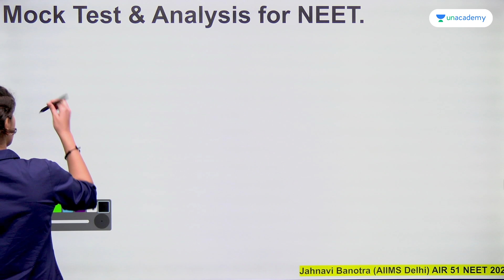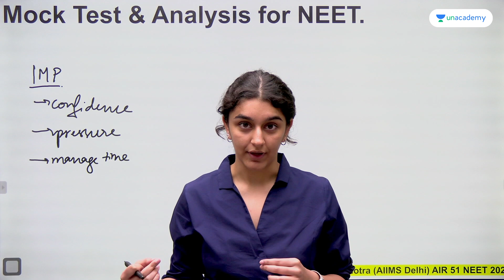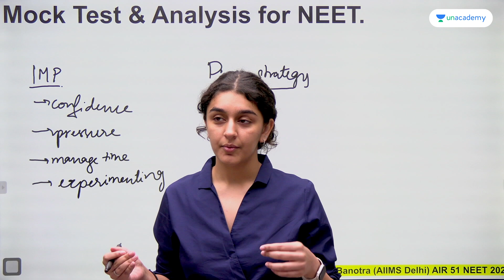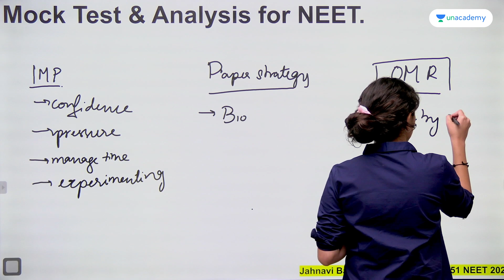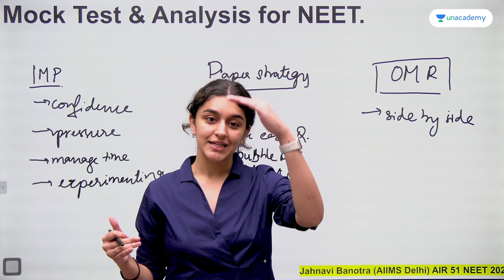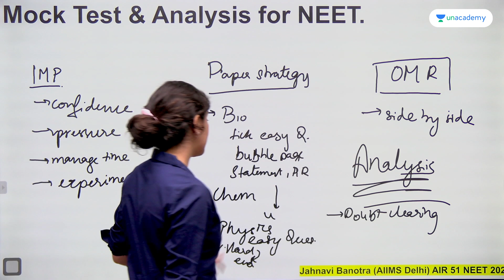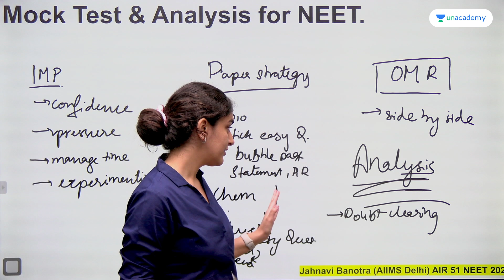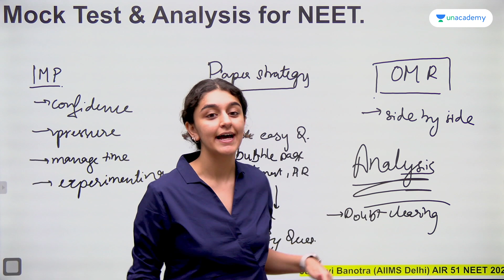Importance of Mock test and its Analysis for NEET 2024 | Jahnavi Banotra AIIMS Delhi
Jahnavi Banotra secured AIR 51 in NEET 2022 and is currently pursuing MBBS from AIIMS Delhi. In this video, she is going to going to tell you about how important the analysis of mock test is for NEET 2024 which might be helpful in achieving your dream of getting into AIIMS New Delhi.